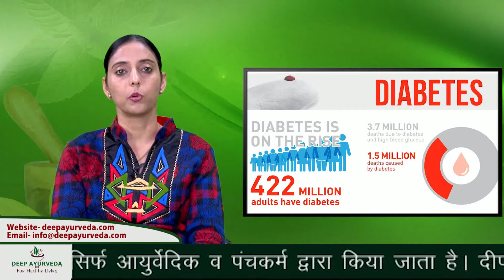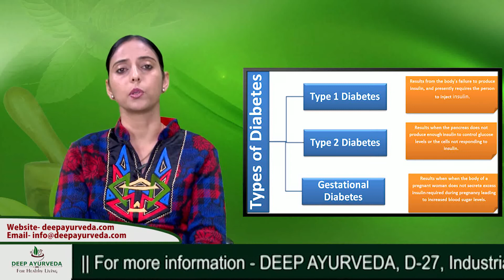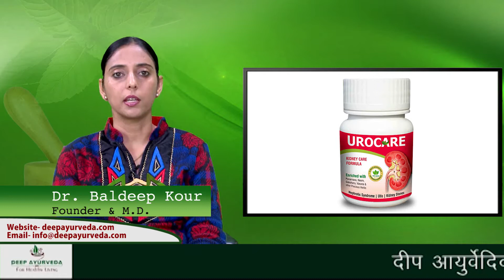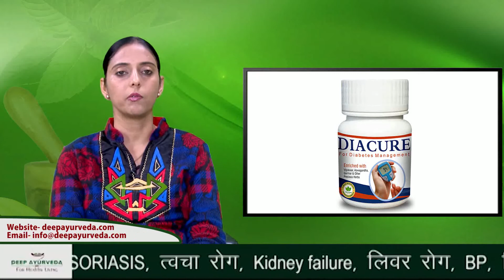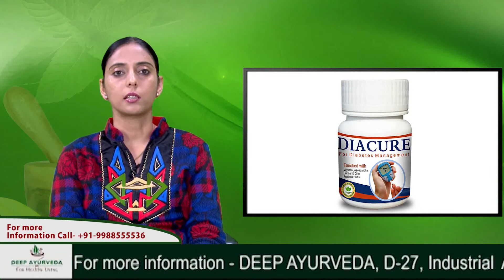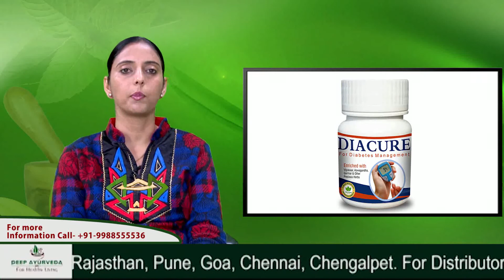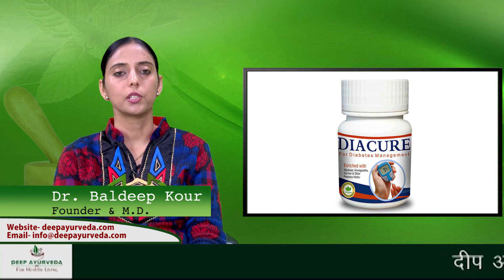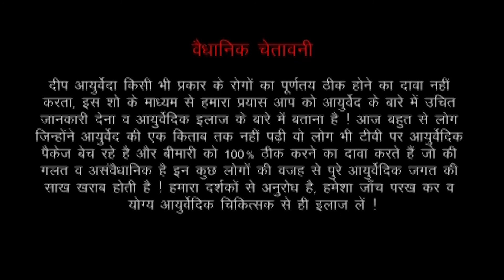Diabetes Treatment in Ayrurveda || Ayurveda Health Show || Hindi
Dr. Baldeep Kour giving detail information about Causes, symptoms and management of diabetes through ayurveda. Today diabetes become most common disease and it is just because of our life style & diet. In Ayurveda having very good management for diabetes without any side effect.

For more information related to health you can follow us on